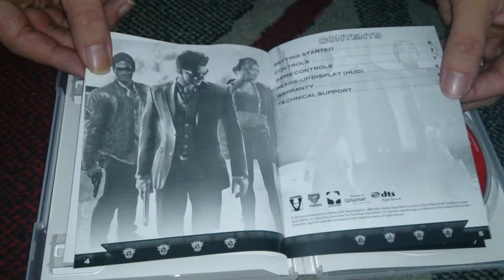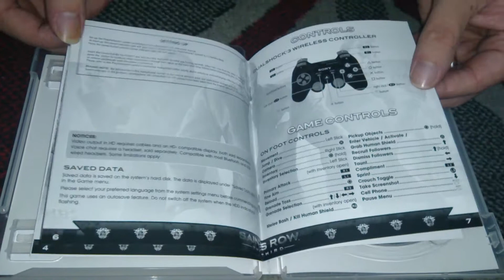Nostalgamer Unboxes Saints Row The Third The Full Package On Sony Playstation 3 UK PAL